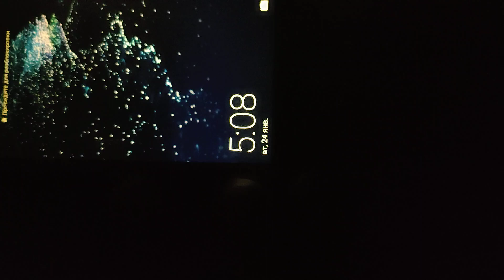Кошка Душка устроила кошмар.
У вислоухой кошки Душки этой зимой опять появилась течка (ложная, т.к. родильные органы у ней удалены). Она своим хозяевам устроила целую неделю бесконечного ора. И днём и ночью! Так, что стерилизация - это еще не значит, что у кошки сразу пропадает инстинкт размножения. Im